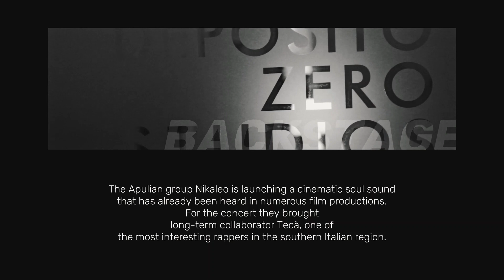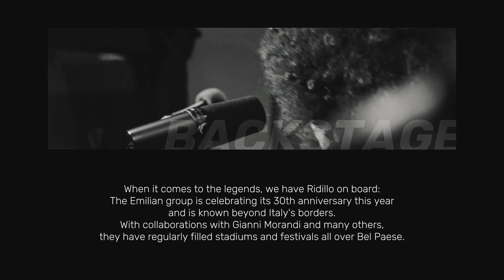ITALO FUNKY EXPRESS - Nikaleo - TOKYO E RIO, RESPIRO UN NUOVO RISVEGLIO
Production Rubik
Programmazione Puglia Sounds Producers 2020/2021
Artistic Director Ludwig Sound

GIUSEPPE GIANCOLA guitar

Press Studio Alfa
Videomaking Daniele Poli
Video Postproduction Street Style Studio

Recorded at Deposito Zero Studios Forli'
Mix & Master Mattia Dallara